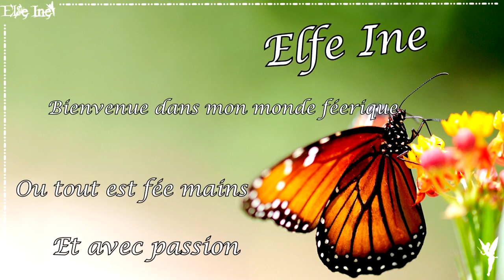[♥ Créations du mois de Janvier ♥] ✿ Avec beaucoup de blabla... ✿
✿ N'hésite pas à aimer, partager et t'abonné =D
A bientôt pour de nouvelles vidéo♥